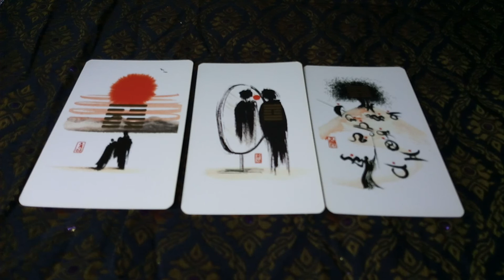คนเกิดวันจันทร์ ถอดรหัสดวงรายสัปดาห์ ที่10-16กุมภาพันธ์ 2562 byธัญญ์เด็กพิเศษ ถอดรหัส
ประจำวันต่างๆ

ธัญญ์เด็กพิเศษ ถอดรหัส